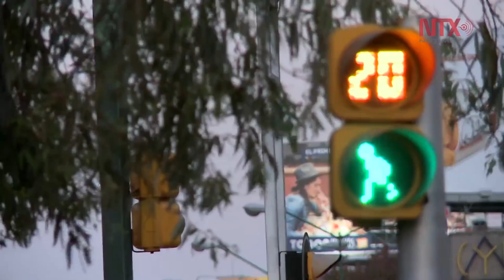Activan contingencia: mañana no circulan hologramas 1 y 2 con placa par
La Comisión Ambiental de la Megalópolis activó este 11 de agosto la Fase 1 de Contingencia Ambiental por ozono en el Valle de México